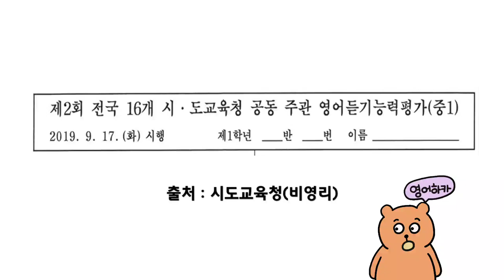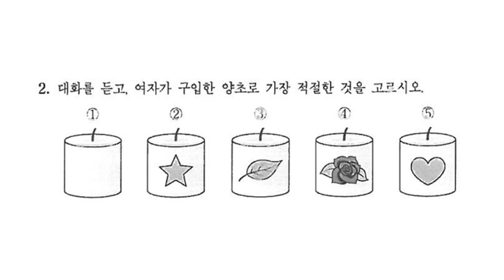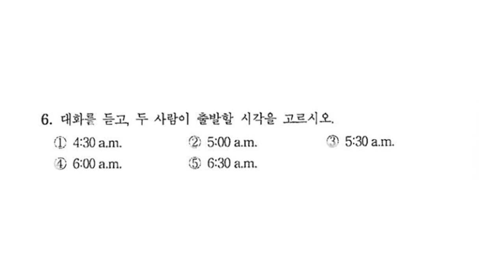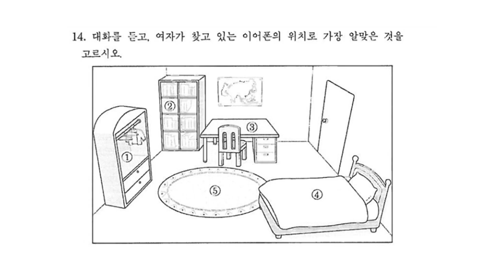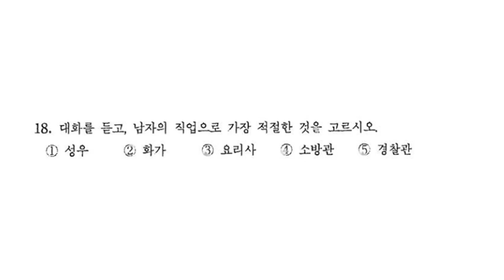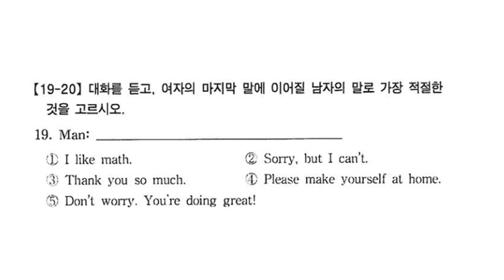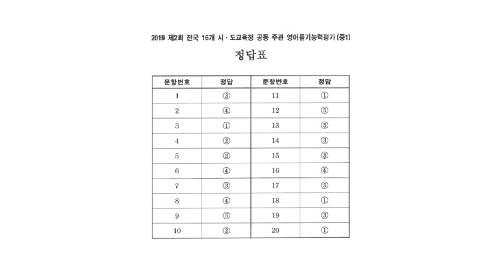2019년🟢 2차 중학영어듣기평가 중1| 문제 |정답은 맨뒤